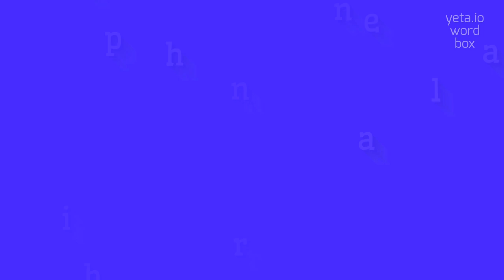How to say "rhinencephala"! (High Quality Voices)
Watch in this video how to say and pronounce "rhinencephala"!